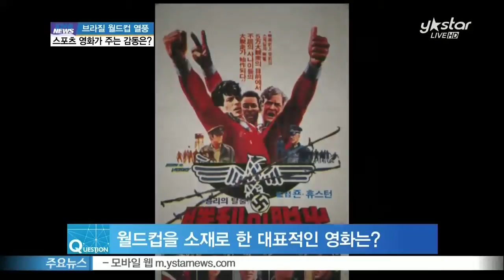[Y-STAR] The emotional charge of the sports movie. (2014 브라질 월드컵 열풍, 스포츠 영화가 주는 감동은?)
2014 브라질 월드컵이 열기를 더해가고 있다. 오늘 새벽 태극전사들이 알제리를 맞아 선전을 펼쳤다.

(승패 결과에 따라 멘트 달리) 축구 경기가 주는 박진감과 속도감, 그리고 때론 선수들의 투혼이 빚어내는 감동이 매력적인 것 같다.

축구나 스포츠를 소재로 한 영화들이 꾸준히 만들어지는 이유이다. 자세한 소식 스포츠동아 윤여수 기자와 함께 알아보자.

Q) 브라질 월드컵이 다시 한 번 축구에 대한 뜨거운 관심을 불러모으는 것 같다. 축구 하면 떠오르는 월드컵을 소재로 한 영화, 대표작으로는 [베른의 기적]이 있다.

A) 월드컵은 이를 바라보는 팬들에겐 4년에 한 번씩 돌아오는 가장 흥미로운 축구 축제의 마당이다. 선수들에게도 마찬가지이다. 전 세계 10억 인구가 중계방송을 통해서 시청하게 되는 경기마다 다양한 선수들이 기량을 뽐내기 위해서 노력한다. 이런 월드컵이란 무대를 스크린 안으로 끌어들인 영화 가운데 가장 대표적인 작품은 2003년작 [베른의 기적]이 아닐까 싶다. 이 영화는 1954년 스위스 월드컵을 배경으로 하고 있는데...당시는 독일이 아직 분단 상황에 놓였던 때였는데...서독 우승 후보 헝가리에 역전승한 실화를 소재로 한다. 전후 독일의 상황이라는 역사적인 배경 속에서 힘겹게 살아가는 가정의 한 아이 그리고 이들에게 희망으로 다가오는 축구와 월드컵을 연결해 감동의 스토리를 엮어낸 대표적인 축구 영화라고 할 수 있다. 월드컵이 낳은 최고의 영웅, 펠레가 등장하는 1981년 작품 [승리의 탈출]도 추천해볼 만하다. 2차 대전을 배경으로 포로수용소에 갇힌 연합군과 나치의 축구팀이 펼치는 경기를 소재로 삼고 있는데...축구를 이야기할 때 뻬놓을 수 없는 작품이라고 할 수 있다. 실베스터 스탤론이 주연한 이 작품에는 펠레를 비롯해서 잉글랜드의 바비 무어 등 축구 스타들이 출연해 눈길을 모으기도 한다.

Q) 이렇게 보면 실화를 소재로 한 축구영화가 심심찮게 많은 것 같다. 한국영화에도 그런 작품이 있지 않나.

A) 대표적인 영화로 [맨발의 꿈]이라는 작품이 있다. 박희순이 주연한 2010년 영화인데..오랜 식민의 지배에서 2002년 독립한 동티모르에서 벌어진 실화를 소재로 하고 있다. 2002년 동티모르로 건너간 김신환 감독이 우연한 기회로 현지 아이들에게 축구를 가르친 뒤 2004년 일본에서 열린 리베리노컵 국제유소년 축구 대회에서 6전 전승으로 우승하기까지 이야기를 극화했다. 아이들을 만나고 새로운 삶을 시작하는 감독과 축구를 통해 온 국민에 희망을 전한 어린이 선수들의 이야기다. 이 작품에는 실제 동티모르 유소년 축구팀 선수인 어린이들이 직접 출연을 했는데...웬만한 전문 아역배우들 못지 않은 감동적인 연기를 펼치고 있다. 다큐멘터리 영화도 있다. [비상]이라는 작품인데...한국영화로는 첫 스포츠 다큐멘터리영화라고 할 수 있겠다. 스타플레이어 한 명 없는 팀, 그리고 새내기 감독이 꾸려가는 K리그 인천 유나이티드FC 축구팀의 이야기를 담아낸 다큐멘터리 영화이다. 2년에 걸쳐 이들의 애환의 이야기를 카메라에 담아내면서 희망을 놓지 말자는 메시지를 주는 것 같다.